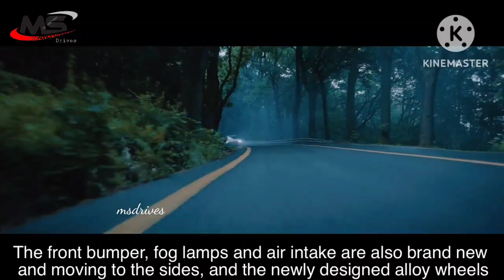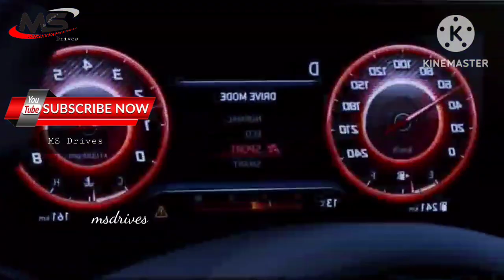"2023 Hyundai Verna: All You Need to Know"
Welcome to MS Drives, your source for the latest car news and reviews. In this video, we'll take a closer look at the new 2023 Hyundai Verna and explore its design, features, and performance.

The Hyundai Verna has been a popular choice for car buyers who are looking for a sleek and stylish sedan that delivers excellent performance and comfort. And now, the 2023 Hyundai Verna has arrived with some exciting updates and features that are sure to impress.

We'll cover everything from the exterior and interior design, to the engine options and safety features. Some of the things we'll highlight in this video include the Verna's updated design, which features a bold new grille, sleek LED headlights, and a revamped rear end. We'll also explore the car's spacious and well-appointed interior, which comes with a range of advanced features such as a touchscreen infotainment system, climate control, and more.

When it comes to performance, the 2023 Hyundai Verna does not disappoint. We'll discuss the car's powerful yet efficient engine options, which offer a great balance between performance and fuel economy. We'll also take a look at the car's safety features, which include advanced driver assistance systems such as lane departure warning, blind spot detection, and more.

Overall, the 2023 Hyundai Verna is an impressive sedan that offers a great combination of style, performance, and features. So, if you're in the market for a new car and want to learn more about the Verna, be sure to watch this video and don't forget to like, share, and subscribe to MS Drives for more car reviews and news.

Follow on insta @ msdrives